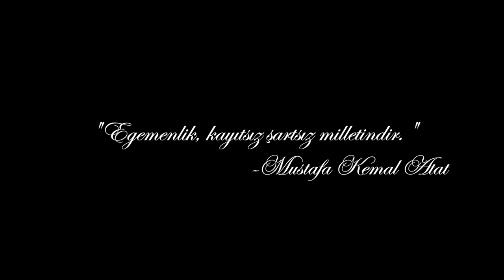23 NİSAN 100. YIL ÖZEL - Hürriyete Doğru (feat. Zeynep Sarıca)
TBMM’nin açılışının yüzüncü yılına özel beste çalışmamız.

Söz : Fahrettin KARADENİZ / Hazar BALCI
Solist : Zeynep SARICA
Düzenleme : Hazar BALCI

Şarkının sözleri rahmetli dedemin 1959 yılında yazdığı şiire aittir. Bu anlamlı yıla özel bize de bestelemek düştü. Keyifli dinlemeler.

Sözler :
Sakın, sakın unutma dünü.
Çekilen onca acı, onca karanlık günü.
Çekilen onca acı, onca çileli günü.

Maksatları silmekti tarihten şanlı Türk’ü,
Ama görmemişti gözleri kahraman Atatürk’ü.

Sene, sene 1920
Günlerden Nisan’ın 23’ü.
Sene, sene 1920
Bir milletin uyanış günü.

Ankara’da toplandı her ilden Türk büyüğü,
Hürriyet doğdu yurda, 23 Nisan günü.
Ankara’dan yola çıktı her ilden Türk büyüğü,
Aydınlık yarınlara, 23 Nisan’da.

Ekipmanlar :
-Alesis vi49 Midi Klavye,
-Pearl River Piyano,
-CAD Audio 25A Dynamic Mikrofon,
-Markdrum YES Kit,
-Roland UA-55 Quad-Capture Ses Kartı,
-Native Instruments Guitar Rig Pro (Plug-in)